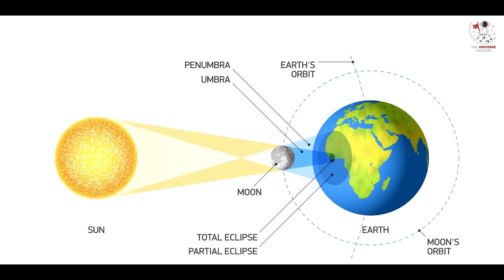A Rare HYBRID SOLAR ECLIPSE is Happening ! Here's When, Where & How to Watch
On this Thursday i.e., April 20, 2023, an extremely rare astronomical event is going to take place. It will be Hybrid Solar Eclipse, which is a combination of Partial, Annular & Total Solar Eclipses.

This hybrid solar eclipse will be visible only from Western Australia, Eastern Timor & Eastern Indonesian islands. Here's detail about the timings & location:

Western Australia: From 10:29 p.m. to 10:35 p.m. EDT on April 19 (02:29 to 02:35 GMT on April 20)

East Timor: From 11:19 p.m. to 11:22 p.m. EDT on April 19 (03:19 to 03:22 GMT on April 20)

Indonesia: From 11:23 p.m. to 11:58 p.m. EDT on April 19 (03:23 to 03:58 GMT on April 20)

Unfortunately, it will not be visible for rest of the world. But there's no need to get disappointed. People around the rest of the world can still watch the eclipse live on below links:

WORDS OF CAUTION: Watching Solar Eclipse directly with naked eyes is extremely dangerous to the eyes as it may cause permanent damage to the eyesight. Make sure to use authentic solar filtered glasses that are especially made for the purpose.